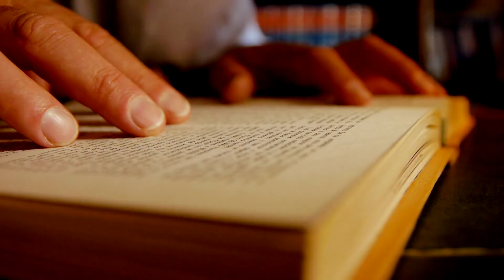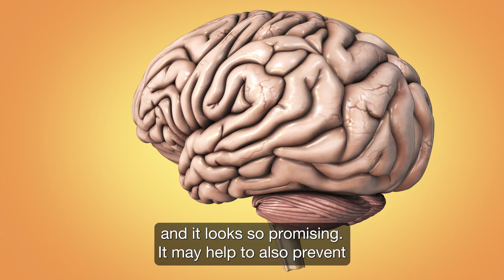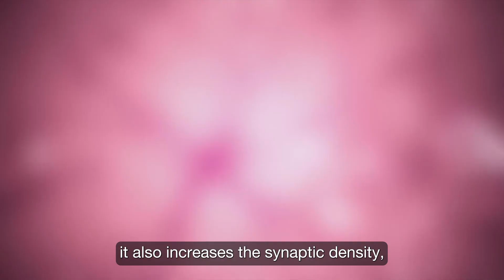Episode 3 TOM Talks Reboot - Brain Vitality